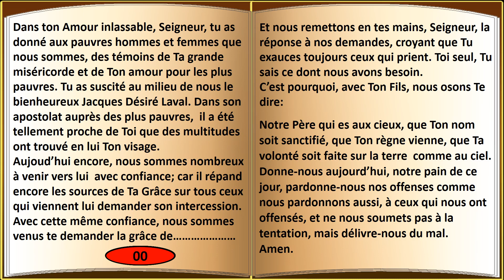Prière au Bienheureux Père Laval . Livret de Prière sonore. Sélo...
La raison de cette chaine...